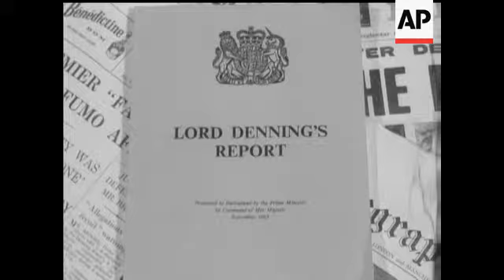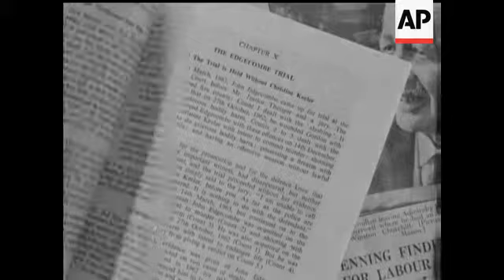LORD DENNING'S "BEST SELLER"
(30 Sep 1963) Pictures showing Mr Macmillan, Mr Profumo and the notorious Miss Keeler. Also the large queues outside the Stationery Office of people waiting to purchase their copy of the "Denning Report".